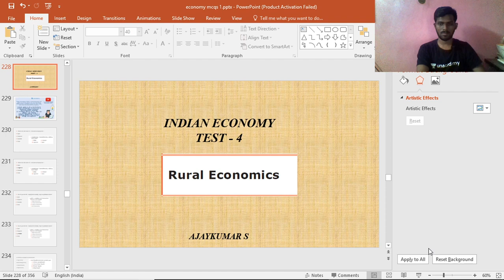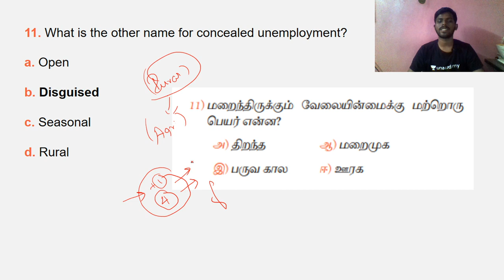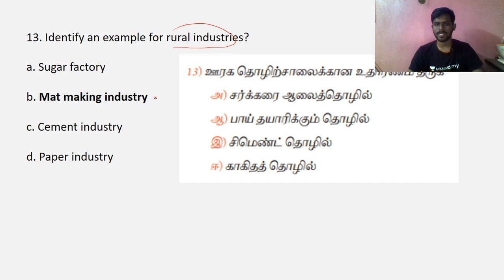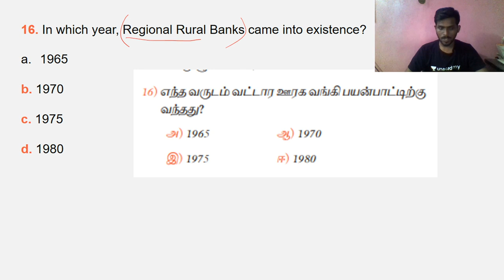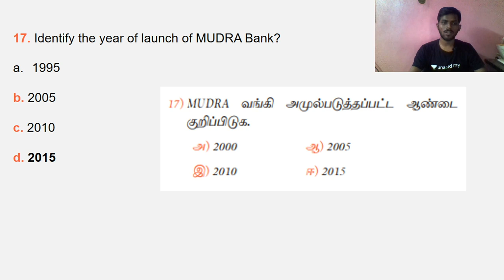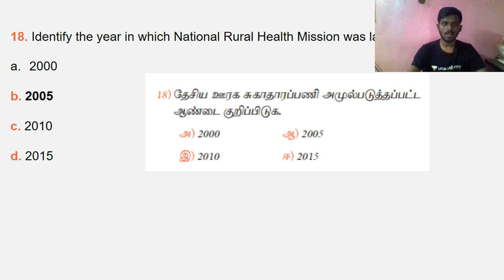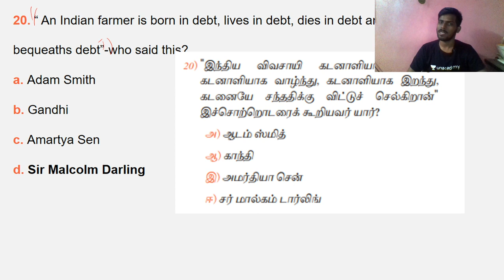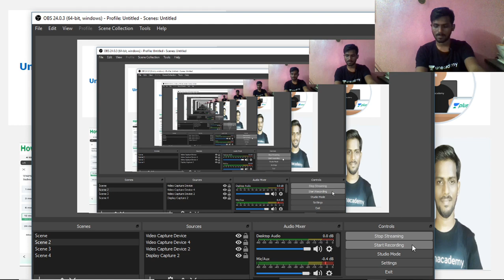Test 27 / INDIAN ECONOMY/ TNPSC GROUP 1 by Ajaykumar S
In this session we have the discussion about the Indian  economics through MCQs. This session will help you for your upcoming TNPSC exam.
இந்த வகுப்பில் இந்திய பொருளாதாரத்தில் உள்ள (MCQs) காண்போம். இந்த பாடம் வரவிருக்கும் டி.என்.பி.எஸ்.சி தேர்வுகளுக்கு உதவியாக இருக்கும்.

நீங்கள் டி.என்.பி.எஸ்.சி தேர்வில் வெற்றி பெறுவதற்கான வெற்றி உத்திகளை அறிந்து கொள்ள வேண்டுமா ?. இந்த சேனல் தமிழ்நாடு அரசு பணியாளர் தேர்வாணையத்தின் (டி.என்.பி.எஸ்.சி தேர்வு) பாடத்திட்டத்தை மனதில் கொண்டு உருவாக்கப்பட்டுள்ளது. இந்த சேனலில் ஆன்லைனில் டி.என்.பி.எஸ்.சி தேர்வுகளுக்கு எவ்வாறு தயாராவது என்பது குறித்த முழுமையான தகவல்களை நாங்கள் உங்களுக்கு வழங்குவோம். ஆல் தி பெஸ்ட்!!!

Unacademy Plus Subscription Benefits:
1. Learn from your favorite teacher
2. Dedicated DOUBT sessions
3. One Subscription, Unlimited Access
4. Real-time interaction with Teachers
5. You can ask doubts in the live class